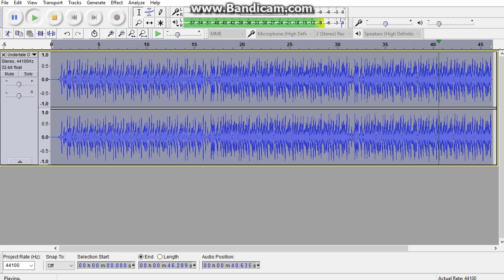Undertale OST 49 It's Showtime! Toby Fox REVERSED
hello all,
I will try to get back on schedule with uploads i've just had WAY to much to do lately... :/